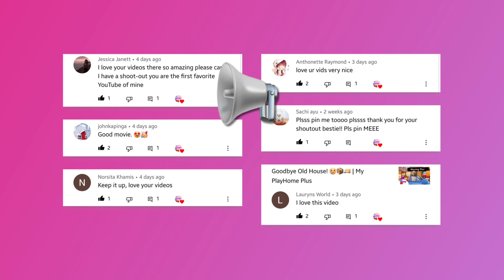First Day at New School | PlayHome Plus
Alina has her first day in a new school, she's nervous and hopes to make friends in this My PlayHome Plus role play.

Welcome to Gumball Gaming! A gaming channel for kids by kids dedicated to all the latest and best games. Toca Life World, My Playhome Plus, Roblox, Toca Boca, Minecraft Stories, Gaming Adventures, Fidget Toys and more! Come watch us play!